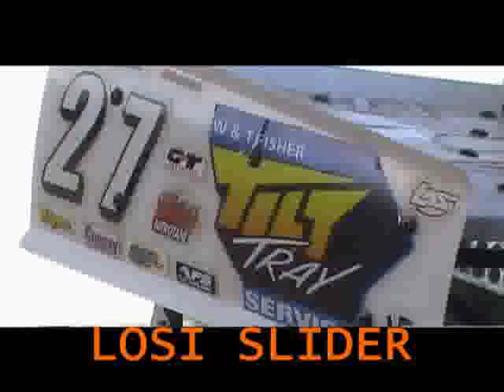QUICK PEEK AT LOSI SLIDER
KENWORTHITS LOSI SLIDER 1/10 SCALE . JUST A QUICK LOOK TILL WE BUILD A TRACK. IT WAS A BIT DRY AND DUSTY, NO GRIP SHE HOOKS!!!